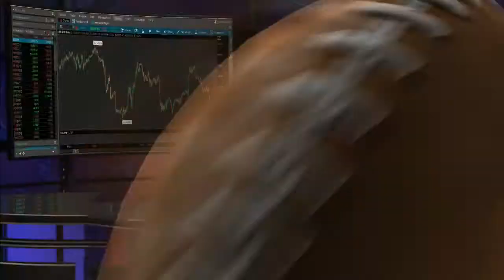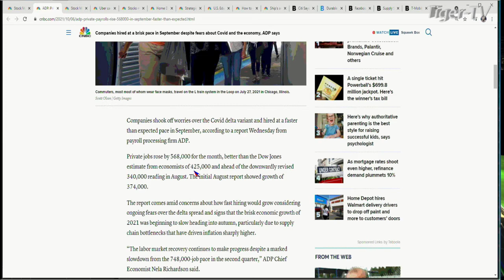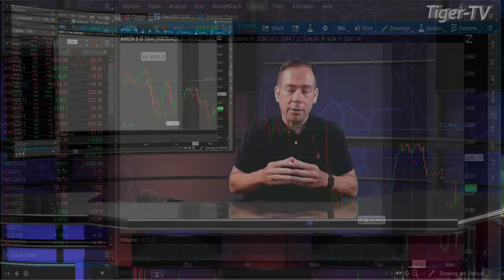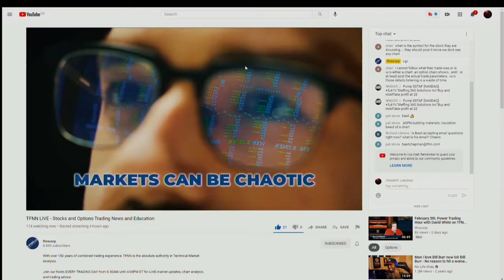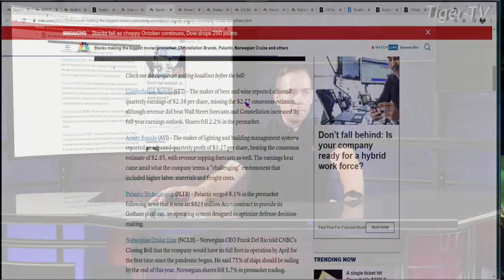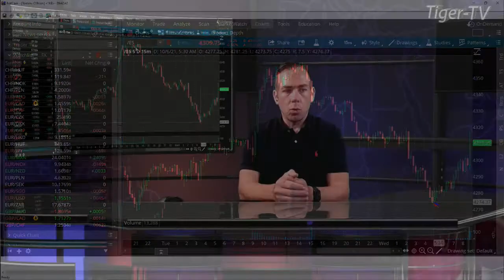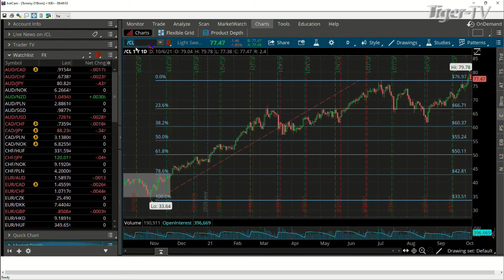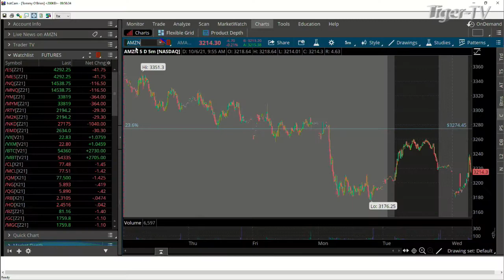October 6th, The Morning Market Kickoff with Tommy O'Brien on TFNN - 2021